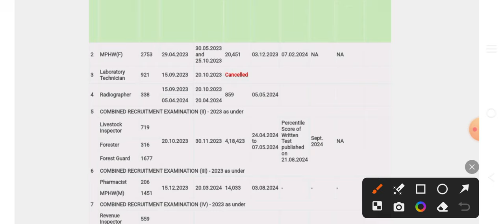OSSSC BIG UPDATE 2024//Pharmacist & Mphw M//file objection ପରେ ନମ୍ବର ବଢିବ ନା କମିବ?//🤔🤔🤔